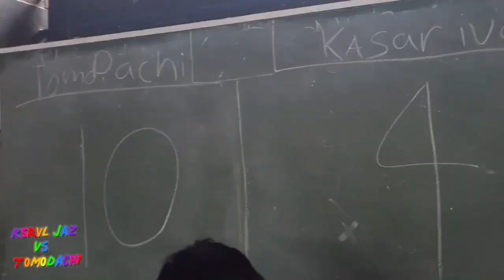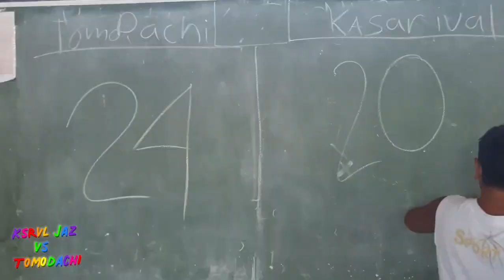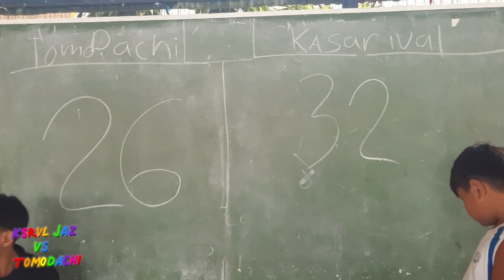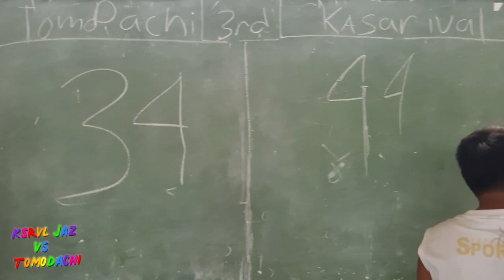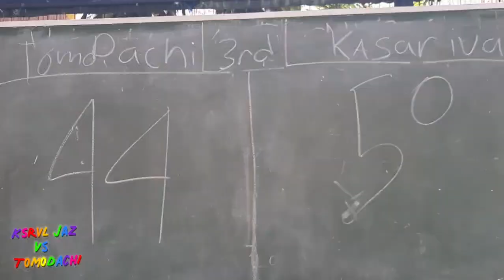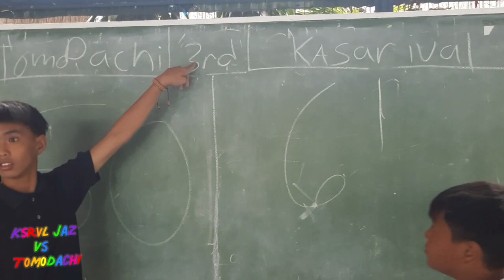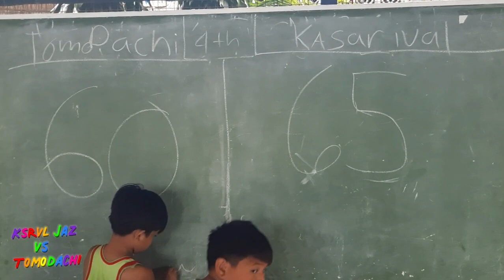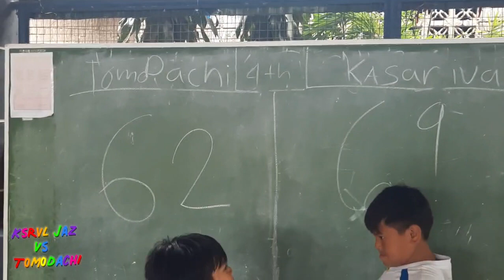Team KASARIVAL vs TOMODACHI ( 1-0 )